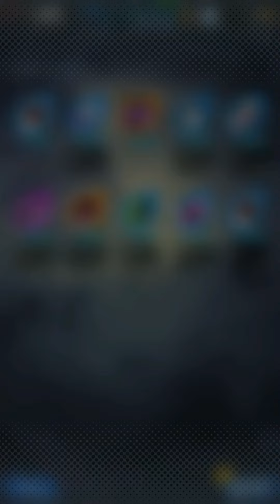Dragon Ball Legends - Summoning On Legends All Star Again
Well 😢 atleast I got hit